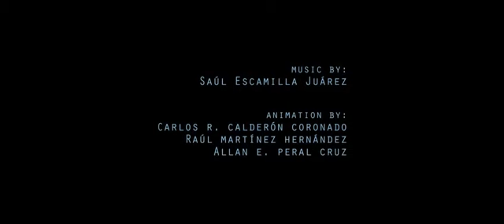Antedon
Director: Alejandro Ayala Alberola, Mexico 4 minutes
Stop-Motion animated Sci Fi short film inspired by the myth of the Sphinx as told in Oedipus Rex.